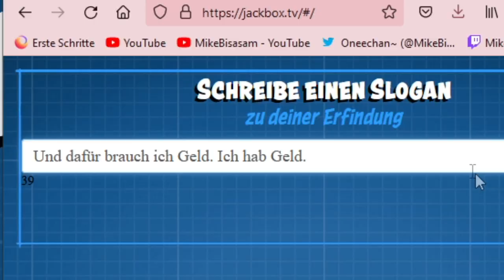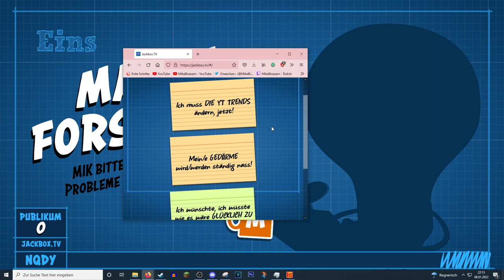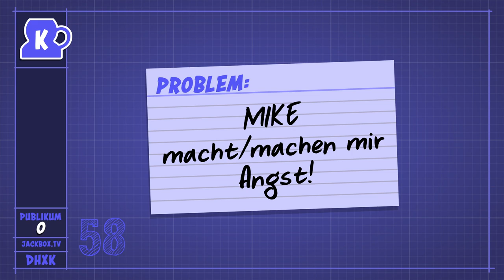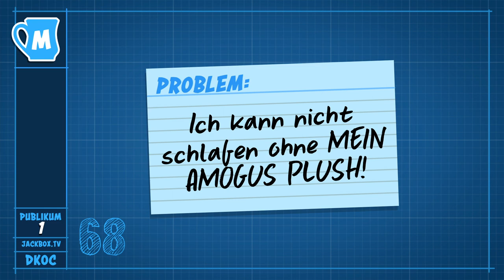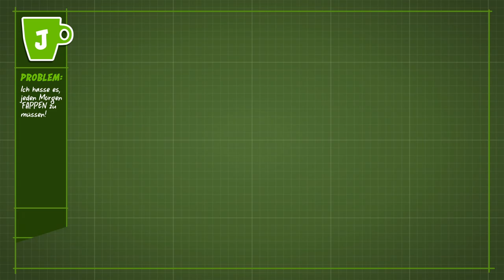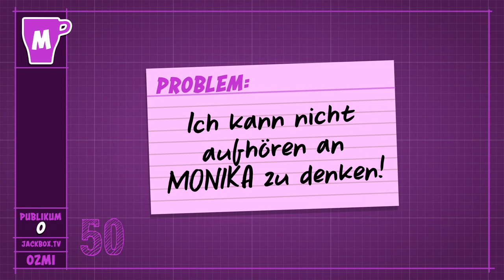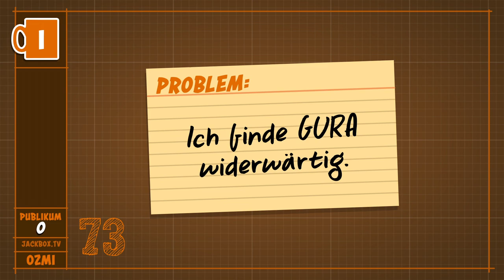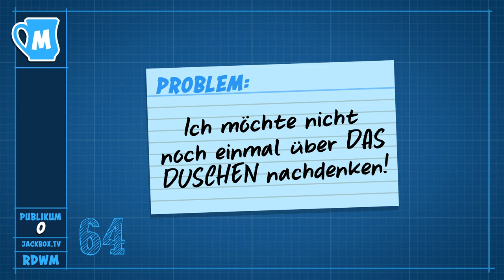Patently Stupid - Es wird mal wieder Offensive | #4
🎮Spiel: Jackbox Party Pack 5
⌨Plattform: PC
 ❔Genre: Party